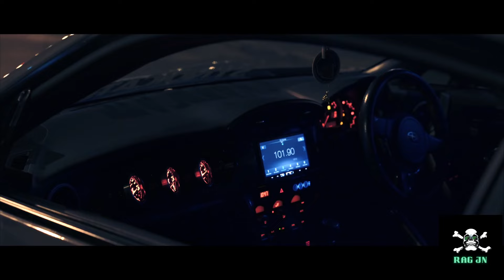Thuggin Gangsta type beat 100 BPM